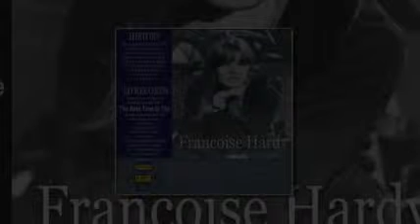FRANÇOISE HARDY La Verite Des Chos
Françoise Madeleine Hardy (París, 17 de enero de 1944), cantautora, modelo y actriz francesa. Delicada intérprete de suave voz y dotada compositora de inclinación sentimental, sofisticada y melancólica, es la gran diva en la historia del pop francés.

En 1962 consiguió grabar en Vogue Records su primer single “Tous les garçons et les filles”, escrita por Françoise y Roger Samyn, que se convirtió en un enorme éxito europeo, transformándose de la noche a la mañana en una estrella de la canción francesa.